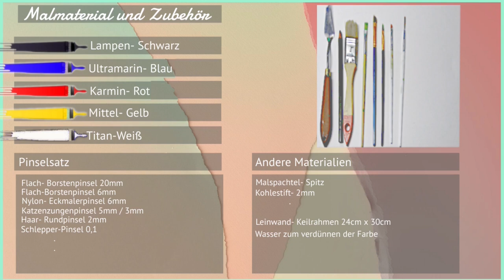Einfach malen mit Acrylfarben: Forest stream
Heute habe ich einen Wald mit Bach gemalt.

* Acrylfarbe
* Lampen Schwarz
* Ultramarin Blau
* Karmin Rot
* Mittel Gelb
* Titan Weiß.

Viele weitere Informationen & verschiedene kostenlose Download findest du auf meiner